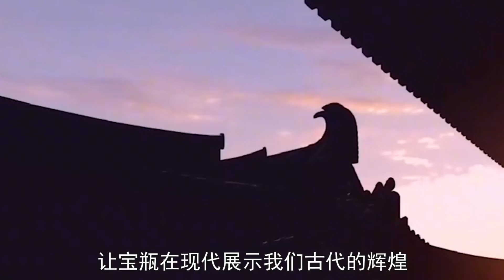800万玉瓶被鉴定为赝品，女子当场质疑：您知道这宝瓶的来历吗？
800万玉瓶被鉴定为赝品，女子当场质疑：您知道这宝瓶的来历吗？